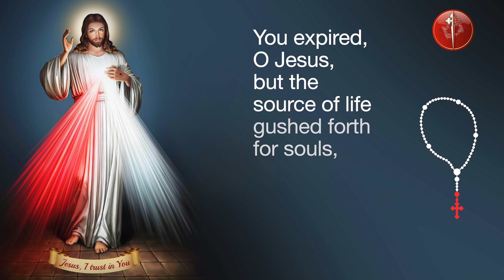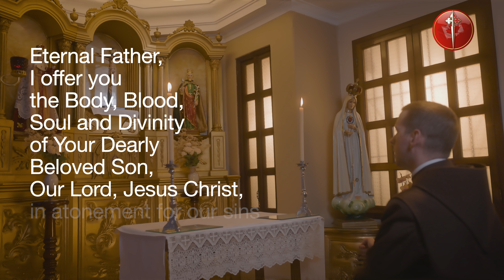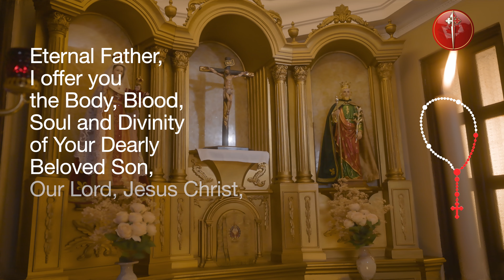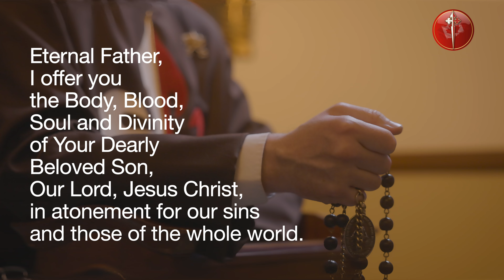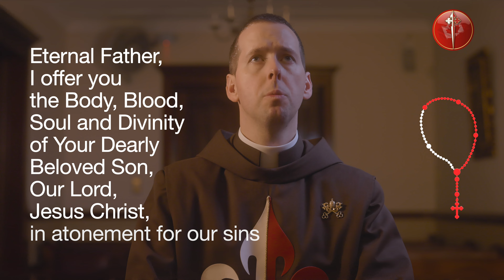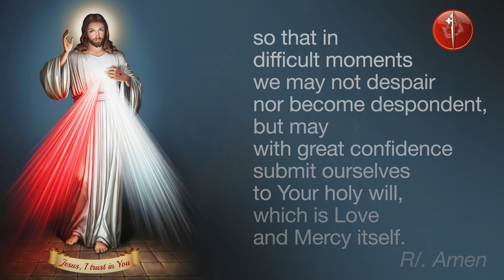Daily Divine Mercy Chaplet With Fr Ryan Murphy EP - Sep 10, 2024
Today, September 10, Daily Divine Mercy Chaplet with Fr Ryan Murphy EP and the Heralds of the Gospel Canada.

Topic of the Day: "You are a living Gospel, which I Myself am writing; I want to read you in order to glorify My mercy." - Diary, I, 1149

Timestamps
00:00 In the name of the Father…
00:06 You expired, O Jesus, but the source of life gushed forth for souls, and the ocean of mercy opened up  for the whole world. O Fount of Life, unfathomable Divine Mercy, envelop the whole world and empty Yourself out upon us
00:38 O Blood and Water, which gushed forth from the Heart of Jesus as a fount of mercy for us, I trust in You
00:56 Our Father...
01:22 Hail Mary...
01:41 I believe in God, the Father almighty, Creator
02:38 Eternal Father, I offer you the Body and Blood, Soul and Divinity of Your Dearly Beloved Son, Our Lord, Jesus Christ, in atonement for our sins and those of the whole world.
02:52 For the sake of His sorrowful Passion, have mercy on us and on the whole world.
03:45 Eternal Father, I offer you the Body and Blood, Soul and Divinity of Your Dearly Beloved Son, Our Lord, Jesus Christ, in atonement for our sins and those of the whole world.
04:00 For the sake of His sorrowful Passion, have mercy on us and on the whole world.
04:53 Eternal Father, I offer you the Body and Blood, Soul and Divinity of Your Dearly Beloved Son, Our Lord, Jesus Christ, in atonement for our sins and those of the whole world.
05:06 For the sake of His sorrowful Passion, have mercy on us and on the whole world.
06:00 Eternal Father, I offer you the Body and Blood, Soul and Divinity of Your Dearly Beloved Son, Our Lord, Jesus Christ, in atonement for our sins and those of the whole world.
06:16 For the sake of His sorrowful Passion, have mercy on us and on the whole world.
07:10 Eternal Father, I offer you the Body and Blood, Soul and Divinity of Your Dearly Beloved Son, Our Lord, Jesus Christ, in atonement for our sins and those of the whole world.
07:24 For the sake of His sorrowful Passion, have mercy on us and on the whole world.
08:18 Holy God, Holy Mighty One, Holy Immortal One, have mercy on us and on the whole world.
08:42 Eternal God, in whom mercy is endless and the treasury of compassion—inexhaustible, look kindly upon us and increase Your mercy in us, that in difficult moments we might not despair nor become despondent, but with great confidence submit ourselves to Your holy will, which is Love and Mercy itself.
09:13 Final Blessing
09:25 Topic of the Day